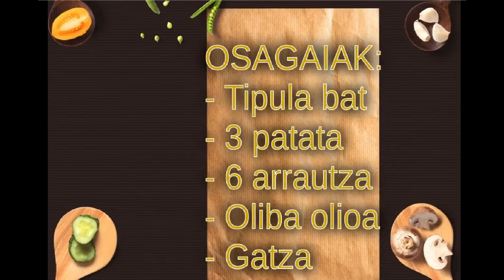Errezeta: patata tortila 👩‍🍳👨‍🍳 | Sukaldaritza-errezetak. 👩‍🍳👨‍🍳 | Hizkuntza. Lehen Hezkuntza.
Patata tortila errezeta 🍳🥚 egiteko prest? Gogoratu edozein momentutan bideoa pausatu dezakezula.
¿Preparada/o para hacer la receta de la 🍳🥚 tortilla de patata? Recuerda que en cualquier momento puedes pausar el vídeo.
Osagaiak:
tipula bat
3 patata
6 arrautza
Oliba olioa
Gatza

Lehenik, tipula zati txikitan moztu eta olioan jarri; kalkulatu gero patatak sartu ahal izateko. Bitartean, patatak zuritu eta dadotan moztu. Behin eginda, tipulekin olioan jarri su erdian plop plop egiten.

Patatak egiten diren bitartean, arrautzak ireki eta irabiatzeko aprobetxa dezakegu.

Ondoren, 20 minutu pasata, gutxi gora behera, patatak eta tipula zartaginetik kendu eta plater batean olioa kenduta utzi. Garrantzitsua da patatei gatza botatzea; 2 koilarakada esango nuke. Soberan dagoen olioa gorde.

Geroxeago, patatak eta arrautza ondo nahastu zartaginean sartu ahal izateko. Su erdian jarrita, olio pixka bat bota, eta nahasketa tanta batek esango digu noiz dagoen prest.

Azkenik, nahasketa zartaginean sartu, eta hona dator patata tortila egiteko artea! Pare bat minututan prest egongo da buelta emateko. Prozesua 2 aldiz errepikatuta, prest egongo da. Bakoitzak erabakiko du zein puntutaraino egin. Niri gutxi eginda gustatzen zait. Normalean esaten da aiztoa sartuta, ez bada bustita ateratzen, prest dago.

On egin eta beste bat arte!

00:00 Osagaiak
01:45 Tipulak moztu ta bota
03:26 Patatak zuritu ta dadoetan moztu
04:53 Zartaginean bota
05:15 Patatak egin
08:09 Arrautzak prestatu
10:35 Patatak atera
12:34 Dena nahastu
13:42 Tortila egin
15:00 Lehen buelta 🤣
16:15 Bigarren buelta 😎
17:15 Zerbitzatu
17:37 Aurkezpena
18:07 ASMR ta agurra